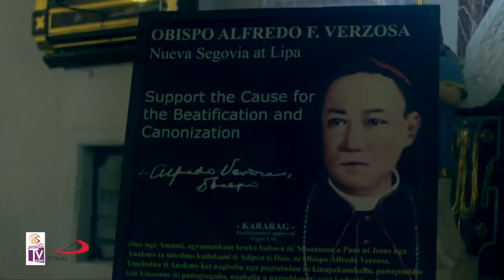Visita Iglesia 2020 | 6th Church | Conversion of St. Paul the Apostle Metropolitan Cathedral, Vigan